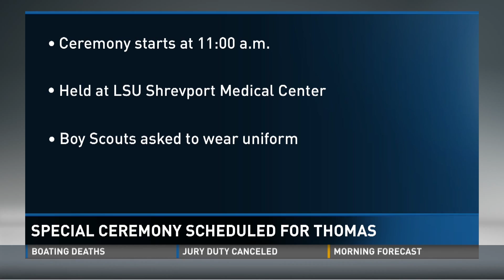Special Ceremony Scheduled for Thomas who Died After Boy Scout Boating Accident